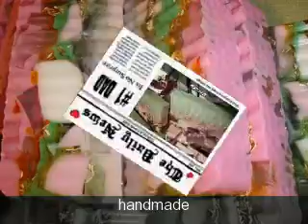fathers day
great for fathers day